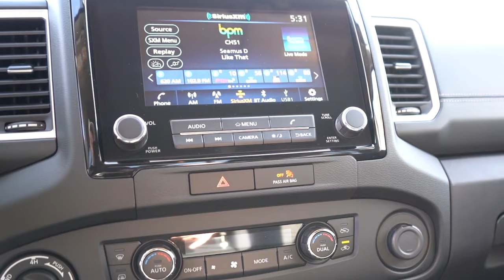All-New 2025 NISSAN NAVARA Transformation Set to Redefine the Truck Market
Navara is one of the best-selling utility vehicles in the world. It is popular all around the globe - in Australia, UK, Chile, Peru, South Africa, Europe...

It's been 10 years since the current generation started serving the market. The new model is coming out in a few months and the Japanese company is ready to introduce revolutionary changes to outshine the competition.

In this video, find out more about the Nissan Navara 2025 model, its release date, hybrid engine, Pro-4X version, and all other important things that will make the ute even more dominant.

Sections:
00:00 Nissan Navara 2025 Model Introduction
00:54 2025 Nissan Navara Redesign
01:43 2025 Nissan Navara Pro-4X Model
02:32 2025 Nissan Navara Engines: Hybrid, Twin-Turbo Diesel, V6 Petrol
03:28 Conclusion